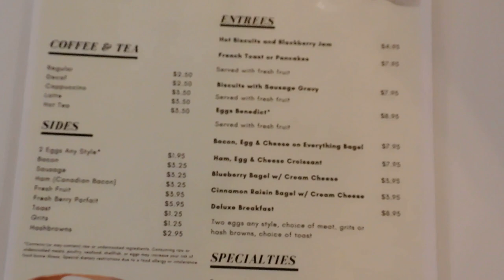Mel's Market in Andrews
We spoke with Lorin Hayes and Shallon Brady of the new Mel's Market n Andrews.